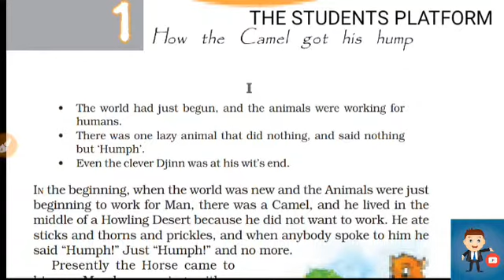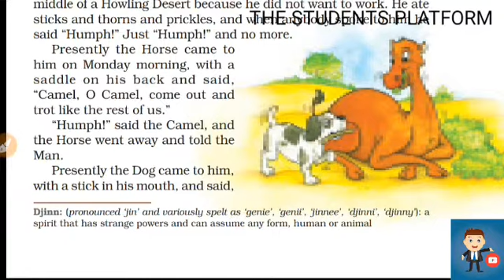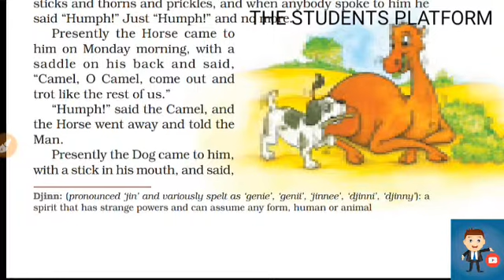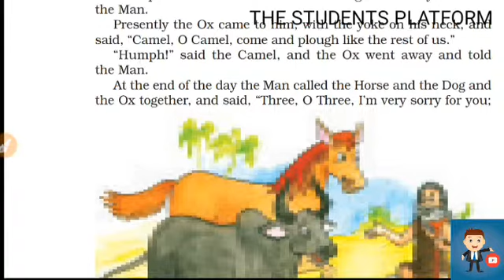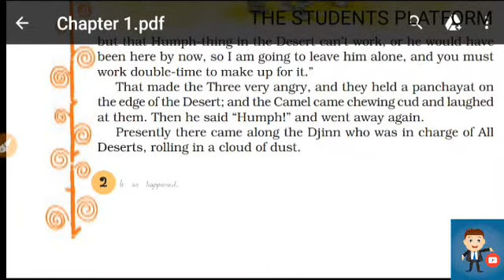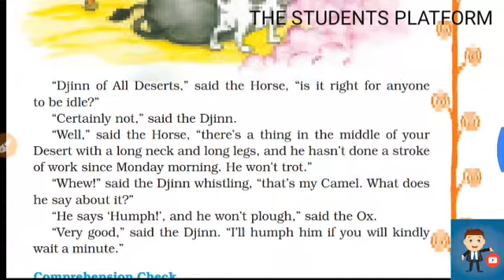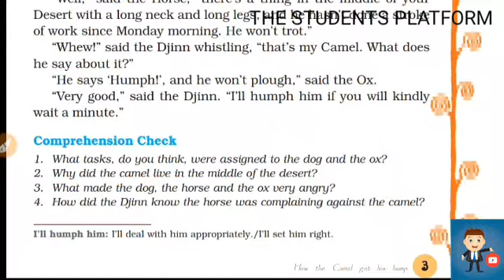How the Camel 🐪 Got his Hump class -08 English text book explanation and summary in Hindi. Part -01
how the camel got his hump poem,
how the camel got his hump class 8 summary in hindi,
what is the theme of the story how the camel got his hump,
how the camel got his hump class 8 summary in english,
how the camel got his hump pictures,
how the camel got his hump word meaning,
how the camel got his hump tnpsc..